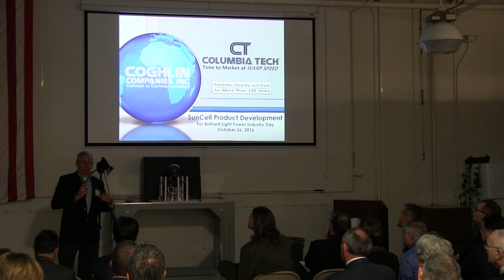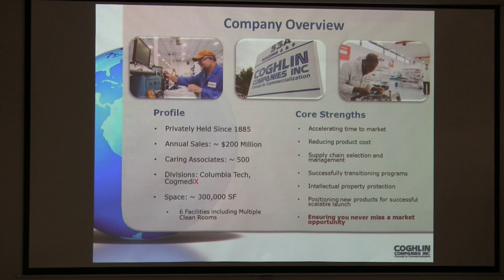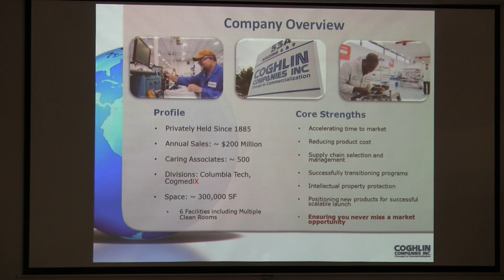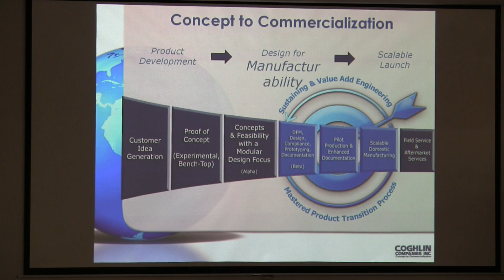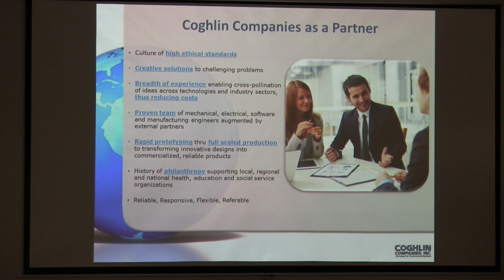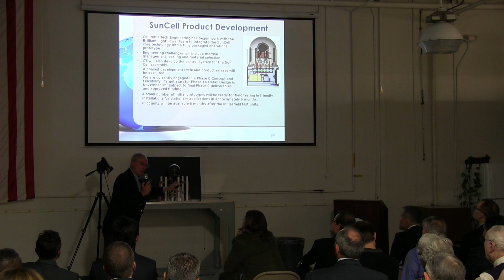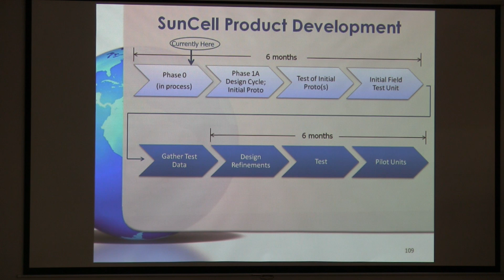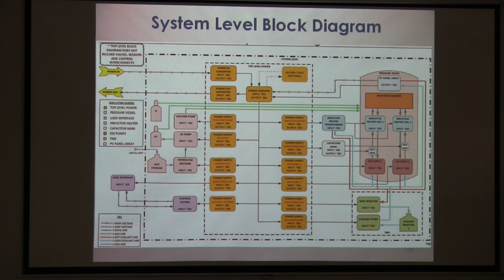Brilliant Light Power's October 26, 2016 Industry Day Part 5 of 7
On October 26th, 2016, Brilliant Light performed an invitational public presentation by noted speakers and debuted its commercial SunCell® design. British Telecommunications executive Colin Bannon spoke about the dichotomy between profitability and availability of power and commitment to clean energy. Executive Director of ClimateInvestigations.org Kert Davies spoke about the disastrous consequences of continued fossil fuel usage and the dire need for a new clean energy source to avoid drastic reductions in the world’s standard of living. Dr. Mills presented the commercial SunCell® engineering design and a working unit. The cell comprised dual liquid silver metal injectors that further served as the source of electricity to cause ignition of the hydrino plasma reaction. The liquid electrodes eliminated the ¼ inch thick tungsten bar electrodes that vaporized in seconds in the prior design run at Columbia Tech on July 20th for the side view video showing 6000K plasma blackbody radiation filling the glove box; a top view video showing the melting and vaporization of the electrodes in seconds, and the picture of the vaporized cell). An excerpt of the testing of the commercial SunCell® design having refractory cell components and injection and ignition systems comprising molten electrodes engineered to last indefinitely was shown. The cell went into a self-sustaining mode. Bucknell Professor Dr. Peter Jansson presented his validation results of over one million watts of power in a volume of a coffee cup. The Chief Technology Officer of Columbia Tech John DeCarlo reported on the engineering timeline to a 100 kW commercial unit projected for field tests in the first half of 2017. Masimo Semiconductor’s Head of Business Development and New Product Commercialization Programs Brad Siskavich reported on the timeline to a commercial photovoltaic converter comprising a denser receiver array of concentrator multijunction photovoltaic cells projected to coincide with the SunCell® light source development to achieve the field test unit in the first half of 2017. Then, BrLP executive Dominic Jones presented the go to market strategy and SunCell® commercialization timeline.